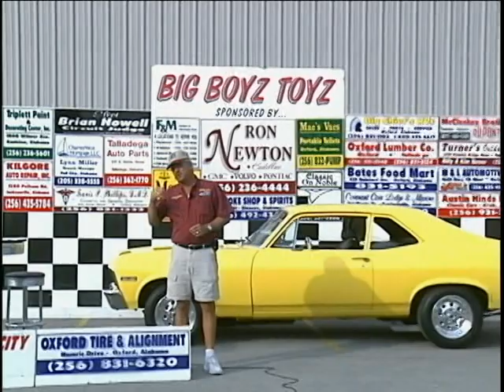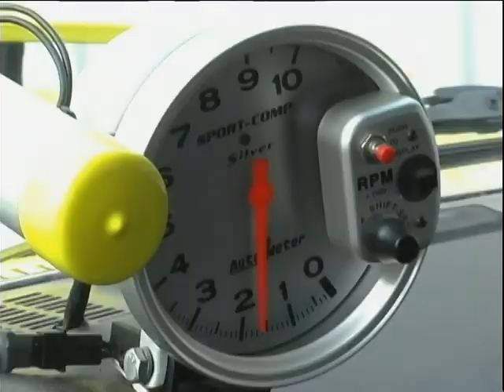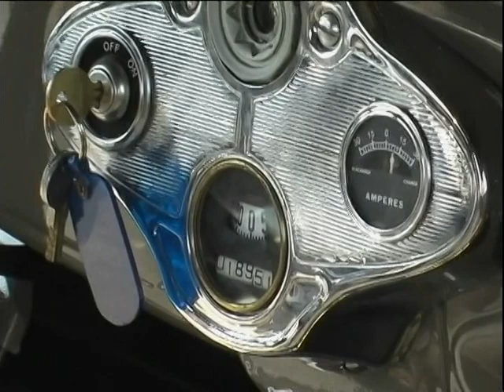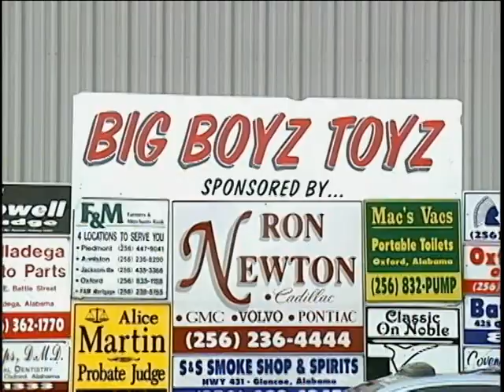Big Boyz Toyz 08/19/2006 Part 1